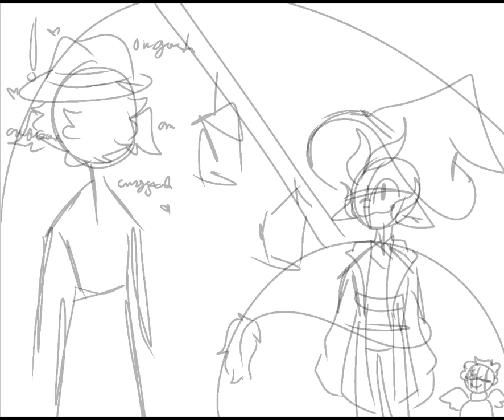OMYGOSH x10 Ranchers Reunion (speed paint)